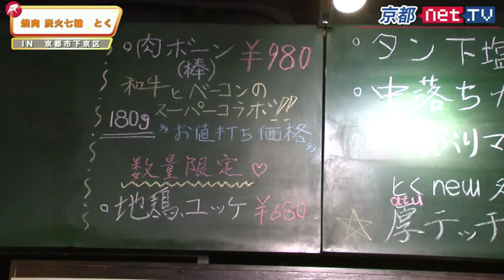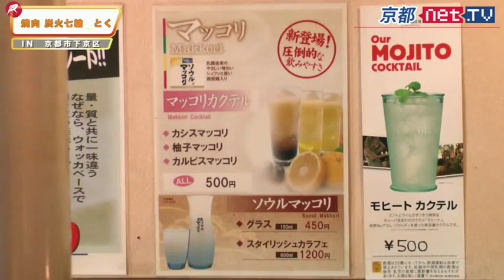焼肉 炭火七輪 とく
コメント
今回、京都支局からは、後藤明子が「焼肉 炭火七輪　とく」さんをご紹介します。
京都駅から徒歩5分でいけるレトロな作りの京都らしい炭火焼肉屋さん。
一人でも気軽にゆっくり出来るカウンター席もあります。
大きな提灯が目印の焼肉屋です。
是非、皆様のお越しをお待ちしております。

見どころ
●一人で気軽に入れるカウンター席があります。
●厳選したお肉が沢山でどれを食べてもとても美味しいです。
●ボリュームたっぷりお安く美味しく食べられます。

詳細情報
【店舗名】焼肉 炭火七輪　とく
【所在地】京都府京都市下京区油小路通木津屋橋下ル北不動堂町570-3
【営業時間】11:00～14:00(ランチ)   17:00～24:00(ディナー)